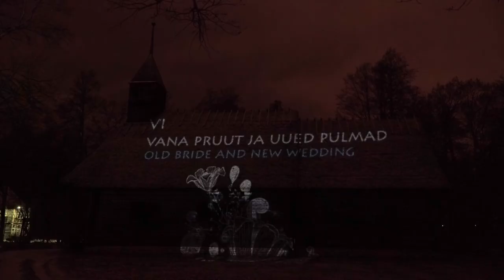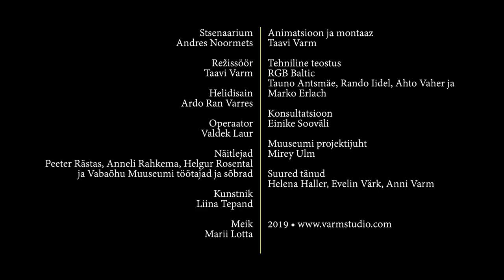Pööriöine Pulmapidu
EESTI VABAÕHUMUUSEUM
13. detsember 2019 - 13. jaanuar 2020

Stsenaarium: Andres Noormets
Režissöör: Taavi Varm
Helidisain: Ardo Ran Varres
Operaator: Valdek Laur
Näitlejad:
Peeter Rästas, Anneli Rahkema, Helgur Rosental
ja Vabaõhu Muuseumi töötajad ja sõbrad
Kunstnik: Liina Tepand
Meik: Marii Lotta
Animatsioon ja montaaz: Taavi Varm
Tehniline teostus:
RGB Baltic
Tauno Antsmäe, Rando Iidel, Ahto Vaher ja
Marko Erlach
Konsultatsioon: Einike Sooväli
Muuseumi projektijuht: Mirey Ulm

Suured tänud: Helena Haller, Evelin Värk, Anni Varm